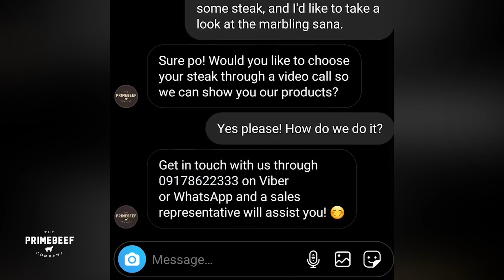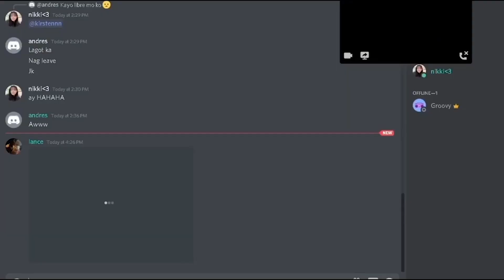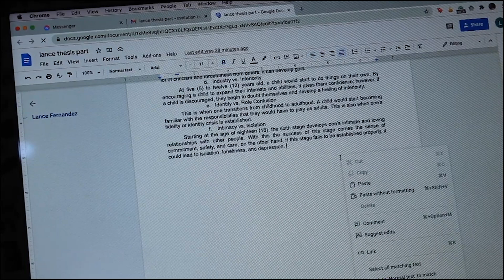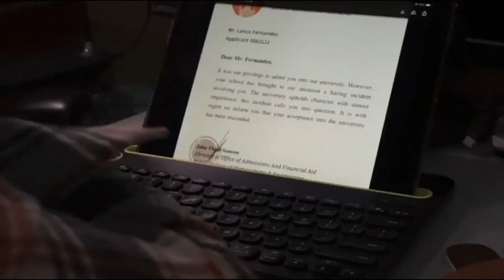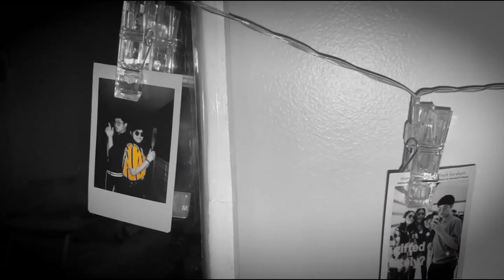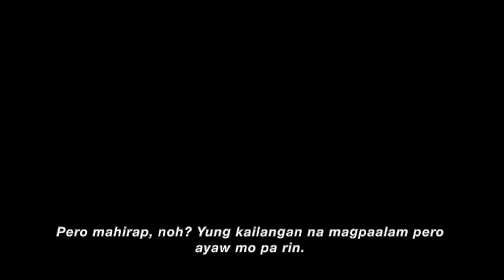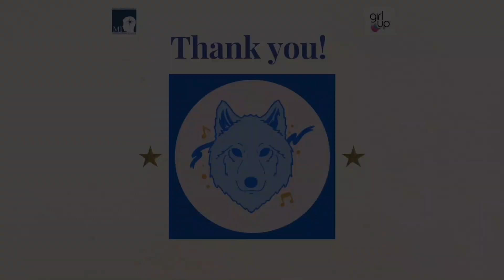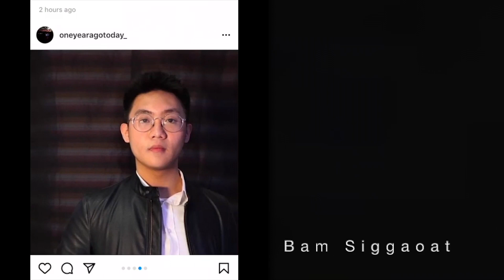One Year Ago, Today (12-Iustitia SY2021)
Multiple Intelligence International School and MIIS Productions present an original student-led production...

“Sa tingin mo magiging okay pa tayo—tayong lahat?”

🎬 Watch as a group of high school friends battle their insecurities and question their friendship, letting quarantine get the best of them.

All proceeds from this production will be going to 𝗚𝗶𝗿𝗹 𝗨𝗽 𝗣𝗵𝗶𝗹𝗶𝗽𝗽𝗶𝗻𝗲𝘀 and the 𝗠𝗜𝗜𝗦 𝗦𝗰𝗵𝗼𝗹𝗮𝗿𝘀𝗵𝗶𝗽 𝗙𝘂𝗻𝗱. ✨
Want to see 𝗺𝗼𝗿𝗲 student-led productions?

Check out the 𝗠𝗜𝗜𝗦 𝗣𝗿𝗼𝗱𝘂𝗰𝘁𝗶𝗼𝗻𝘀 FB page  IG page @𝗺𝗶𝗶𝘀𝗽𝗿𝗼𝗱𝘂𝗰𝘁𝗶𝗼𝗻𝘀! 🐺💙